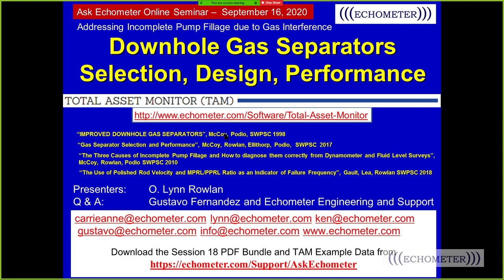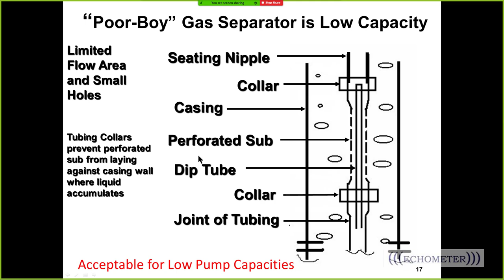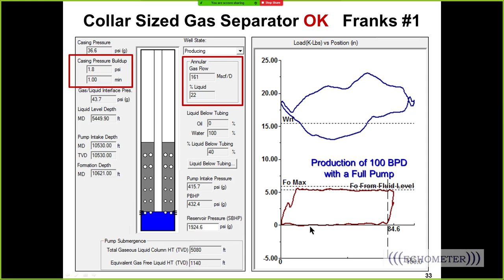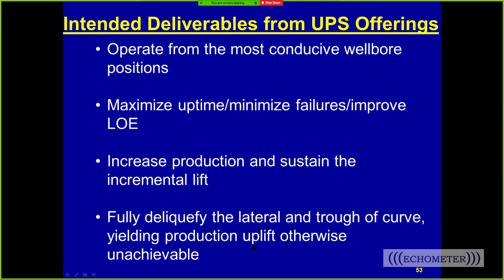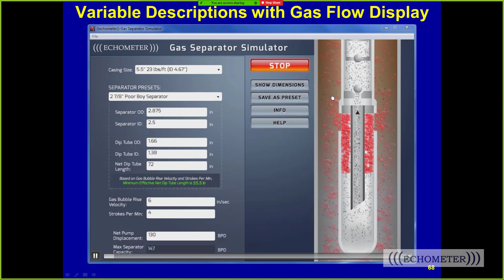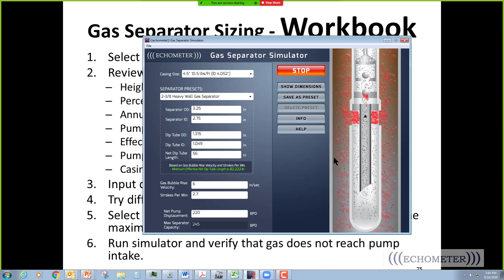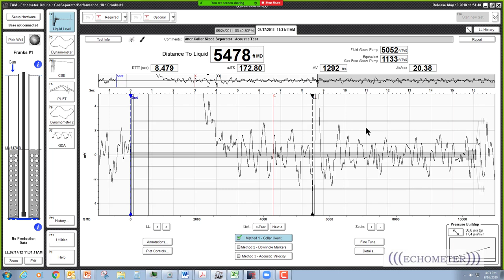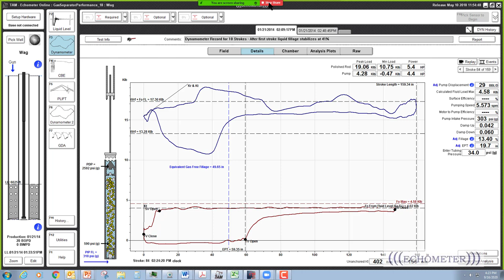Ask Echometer Session 18 Sept 16 2020 Gas Separator Performance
Topic: Downhole Gas Separators: Selection, Design, Performance
Many Sucker Rod Lifted wells having gas interference operate with less than 30% liquid pump fillage. Often, the main cause of inefficient operations is either NO downhole gas separator or one that is inefficient. To identify gas interference as the cause of this problem, obtain an acoustic liquid level test which indicates a high gaseous liquid column above the pump intake and analysis of the dynamometer data will indicates incomplete pump fillage. To correct your pump's gas interference problem, install a gas separator below the pump. Correct design results in complete pump fillage, if sufficient liquid inflow into the wellbore is available.